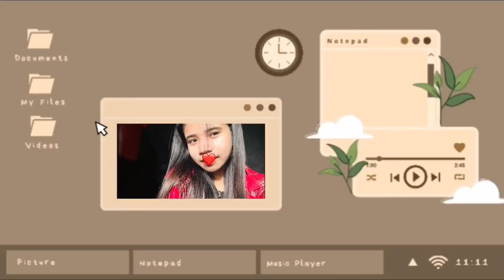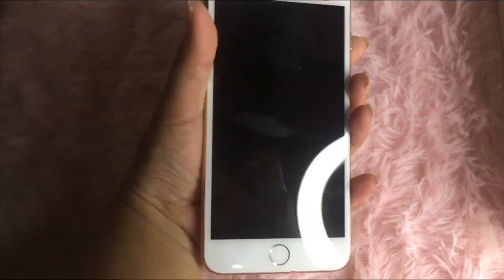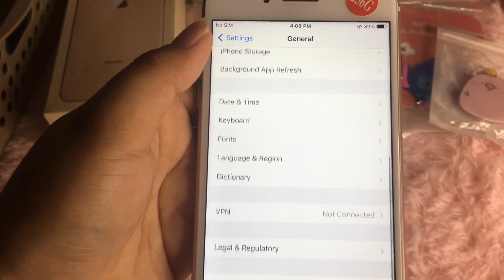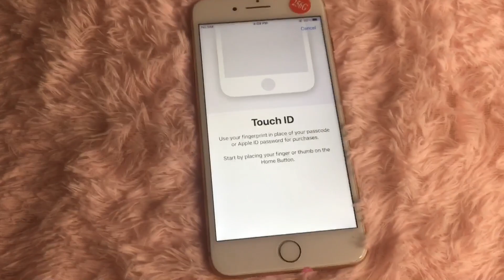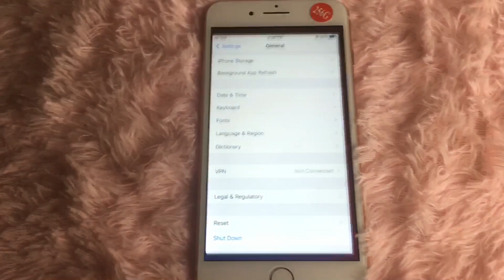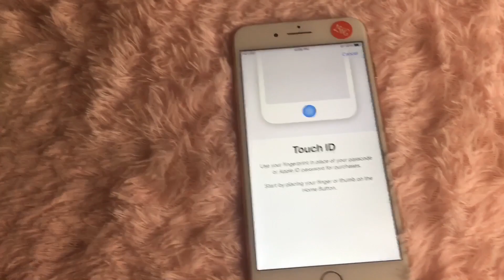IPHONE 8 PLUS UNBOXING IN 2022 | ROSEGOLD 256 GB | AESTHETIC